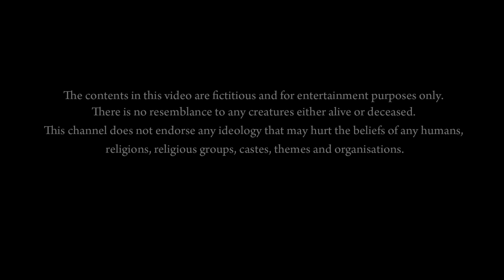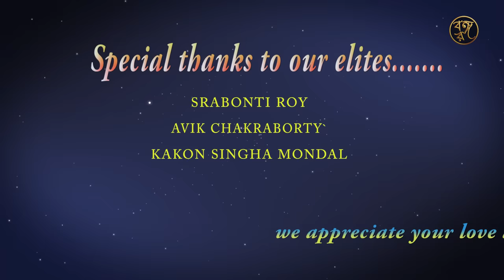পত্নী বনাম পেত্নী | Potni vs Petni | Bangla Bhuter Cartoon | Bangla Bhuter Golpo | Comedy Story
পত্নী বনাম পেত্নী | Potni vs Petni | Bangla Bhuter Cartoon | Bangla Bhuter Golpo | Comedy Story | Bongo Rongo Animation Studio

বউয়ের খোঁটায় অপমানিত হয়ে আত্মহত্যা করতে গিয়ে পেত্নীর খপ্পরে পড়ে যায় পটাই! এরপর পটাইয়ের গিন্নী তার খোঁজ না পেয়ে তাকে খুঁজতে জঙ্গলে যায়। সেখানে তার সাথে পেত্নীর তুমুল বচসা বাঁধে পটাইকে নিয়ে। পটাই তাহলে কার!!  আসুন দেখে নিই।

Bongo Rongo Animation Studio welcomes you to an arena of cartoon world. The following creations are suited for beyond the age of fourteen (14).
Kindly put your valuable comments in the comment section by following "YouTube GUIDELINES". Suggestions are heartily acceptable. Thanking you for your innumerable love and support.